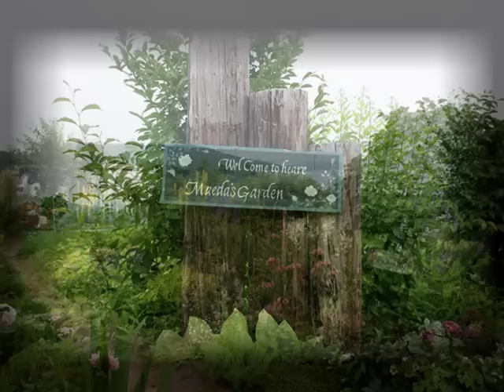「フアームガーデン Sachiko」 Farm garden Sachiko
旭川市の旭山動物園近くにあるファームガーデンを７月上旬に撮影しています。個人のガーデンとしては、とても大きく1,200㎡(360坪)あります。宿根草と薔薇が多く、手作りのパーゴラやベンチなどがガーデン内数カ所に配置されたナチュラルガーデンです。奥様はお花と親しんで約４０年、ガーデンの管理はお一人でされているそうです。周辺は水田や山があって景観とマッチした素敵なガーデンでした。
It takes a picture of the farm garden in the vicinity of Asahiyama Zoo in Asahikawa City in the beginning of July. There are very greatly 1,200㎡(360 tsubos) as an individual garden. The perennial plant and the rose are natural gardens where a pergola and a bench, etc. that a lot, and were handmade were arranged in the number of places in the garden.
The madam seems to be familiar with the flower and to have been managed the flower by one person for seeming 40 years it. The garden surrounding was a wonderful garden that the rice field and the mountain, and matched to a natural spectacle.
奥様はお花と親しんで４０年だそうで、花の管理はお一人でされているそうです。ガーデンの周辺は水田と山があって、自然景観にマッチした素敵なガーデンでした。